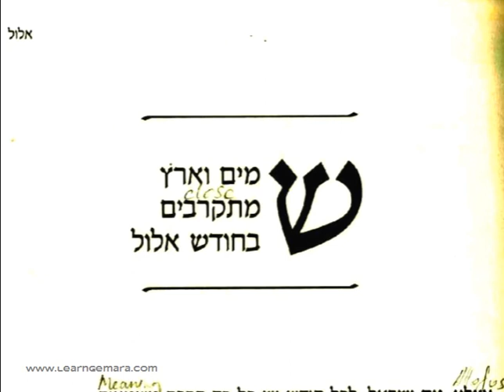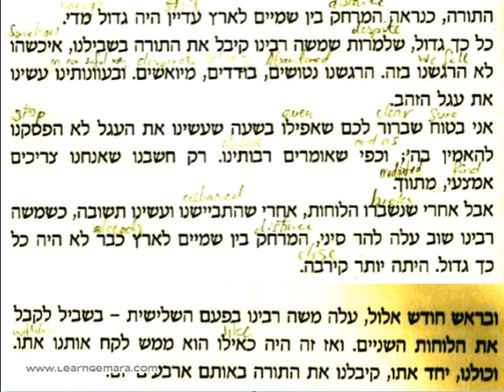HaRav Shlomo Carlebach - Lev Hashamaim - Elul - Heaven & Earth Come Closer in the Month of Elul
Hebrew & English